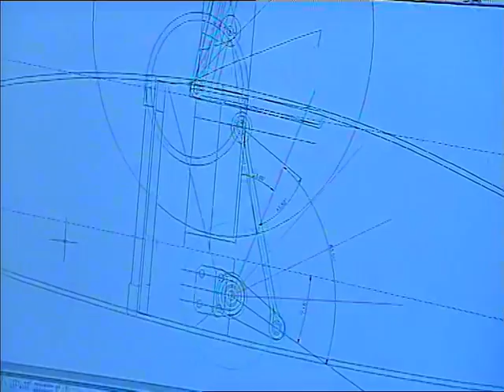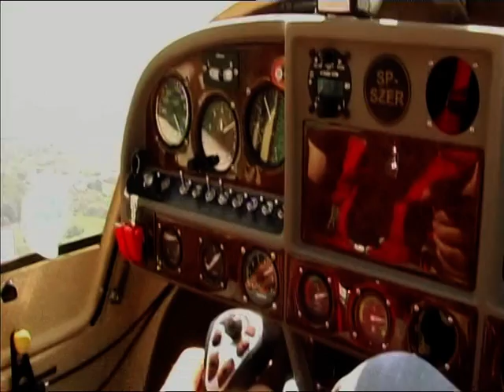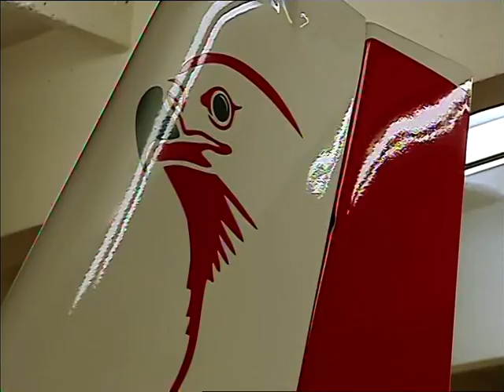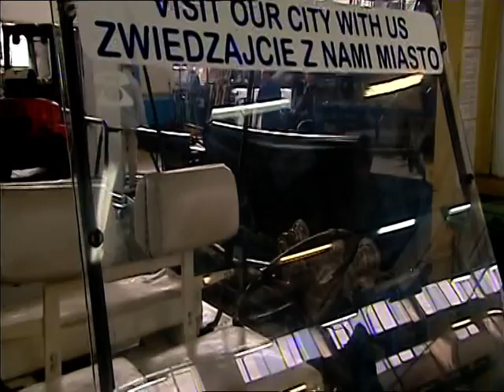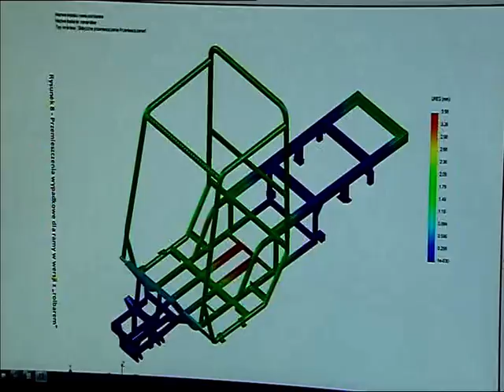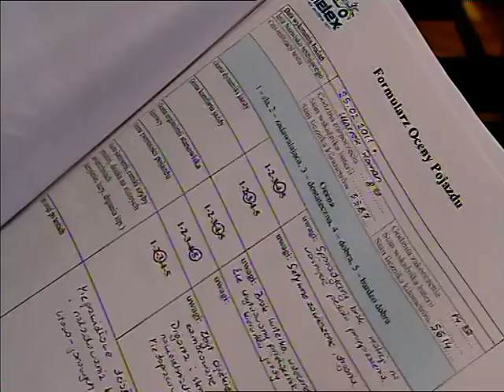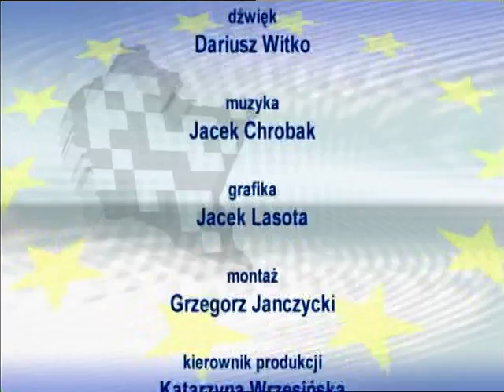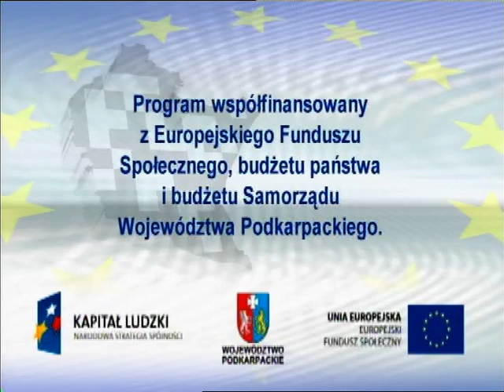Innowacyjne Podkarpackie odc. 15 - październik 2011